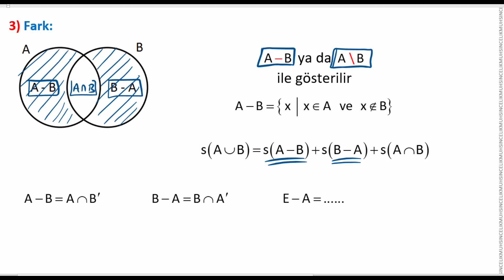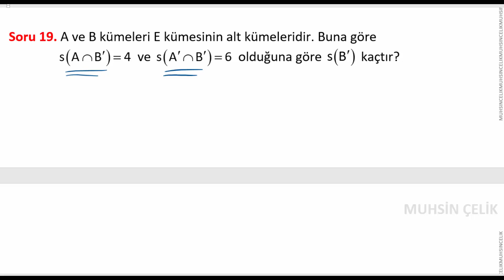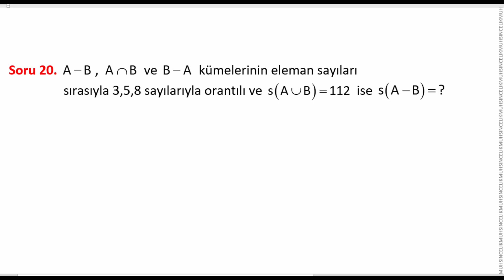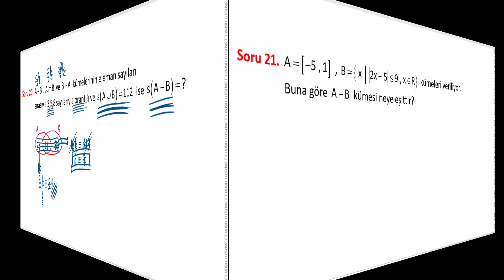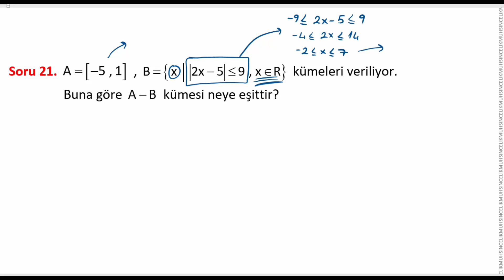8) Fark İşlemi ve Soru Çözümü | Kümelerde İşlemler | KÜMELER | MATEMATİK | CANLI DERS | BİLGİYORUM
Fark İşlemi ve Soru Çözümü | Kümelerde İşlemler | KÜMELER | MATEMATİK
TYT - AYT - YKS - KPSS - DGS - ALES | CANLI DERS | BİLGİYORUM